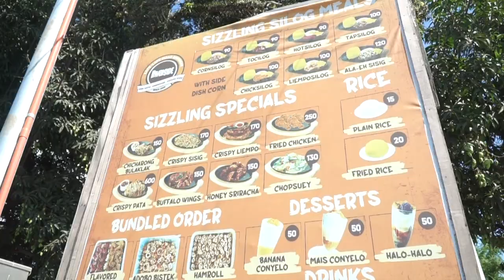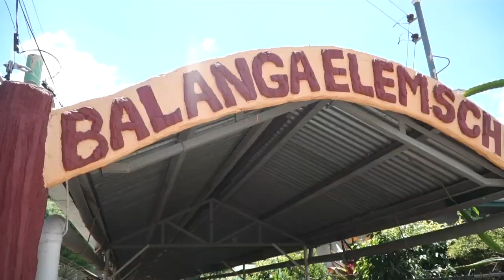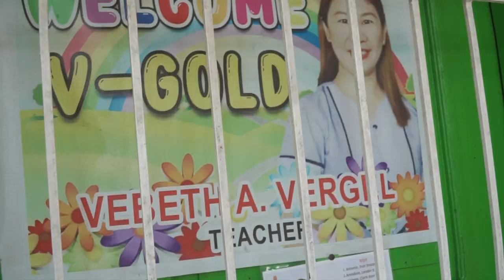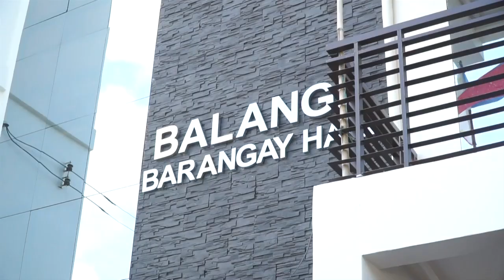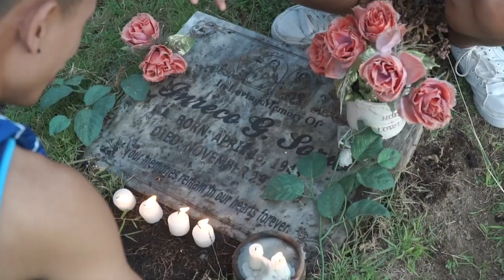IKUKWENTO KO SAINYO ANG NAGING BUHAY KO SA PROBINSYA! - IBAAN BATANGAS | TRS: S.1 EP 94 vlog 233